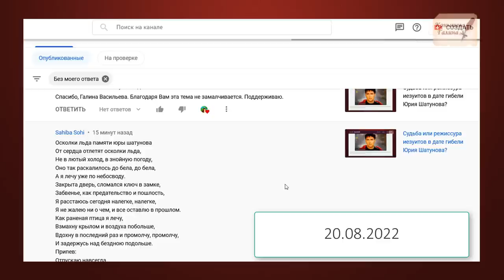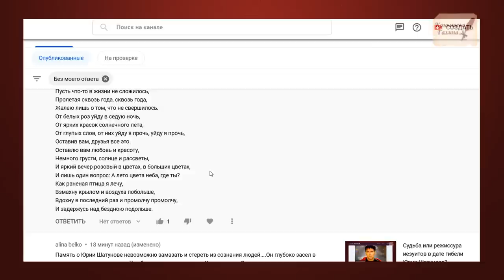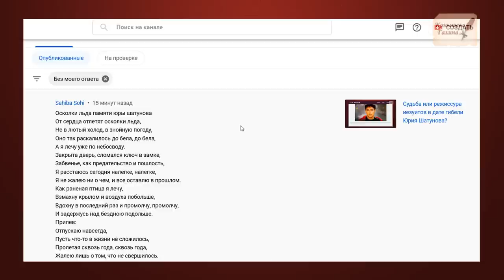ЮРИЮ ШАТУНОВУ Посвящение. ОСКОЛКИ ЛЬДА.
Благодарю Сабину Соху, за то, что прислала в комментариях прекрасные стихи. Сложите песню. Фиксирую на канале, что б не украли бездари шоубизнеса.
Поддержать автора канала карта сбербанка 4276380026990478